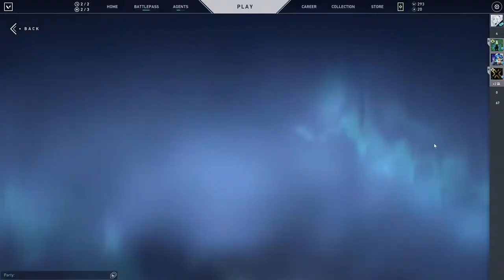VALORANT LIVE | IS THE RGX BUTTERFLY IN STORE TODAY? | INDIA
PC Specs:

• Processor: Ryzen 7 3700x
• Graphics Card: Gigabyte 2060 Super Gaming 3X OC 8GB
• Ram: Corsair Vengence RGB 16GB X 2 3600Mhz
• Motherboard: MSI MPG X570 Gaming Edge Wifi
• Cooler: Coolermaster ML240L 240mm
• Storage:  Samsung EVO 1TB SSD
• PSU: Coolermaster V850 Gold V2
• Cabinet: Corsair iCUE 4000x RGB

Peripherals:

• Mouse: Logitech M90
• Keyboard: Logitech K120
• Headset: Razer Blackshark V2 Pro
• Primary Monitor: LG Ultragear 27inch 240hz
• Secondary Monitor: LG 20M39A